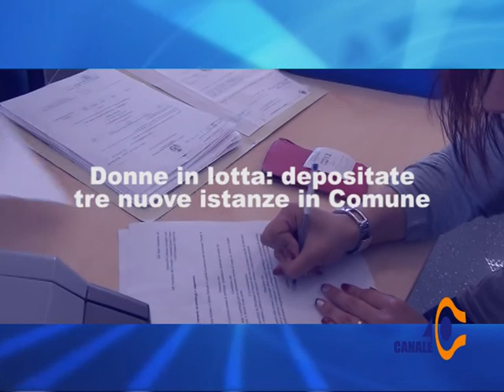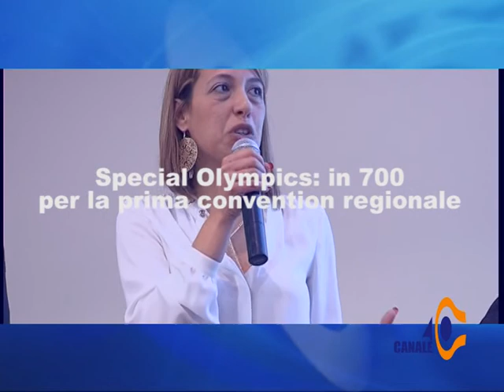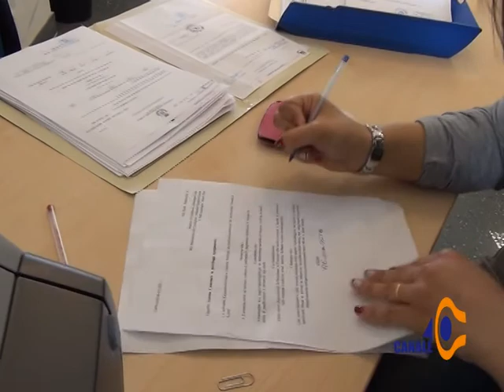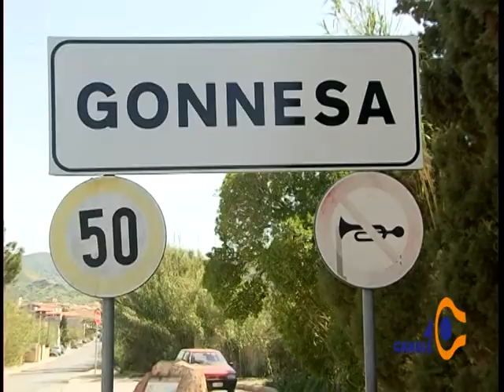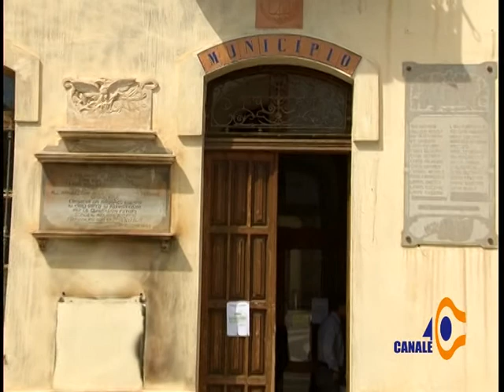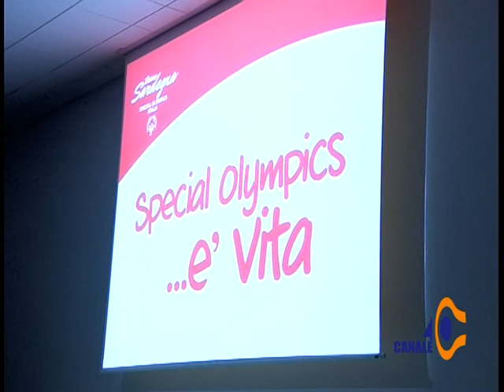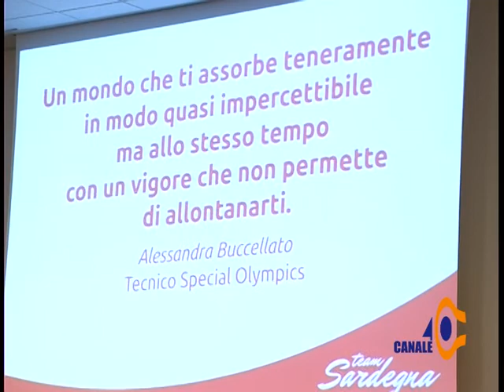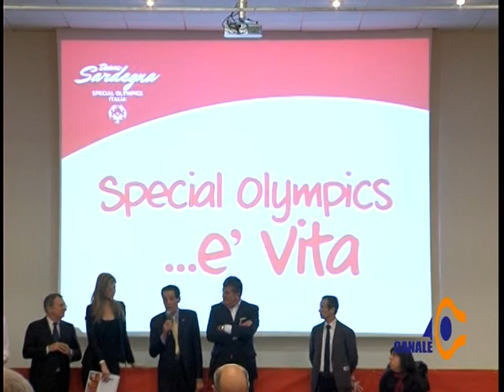Tg 40 Lunedì 5 Maggio 2014